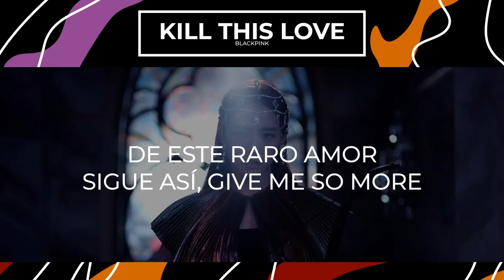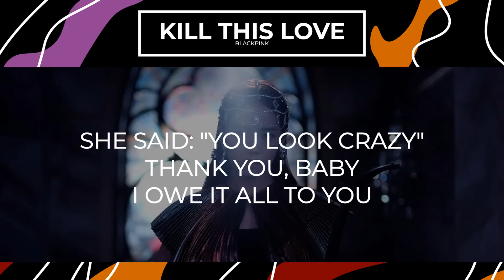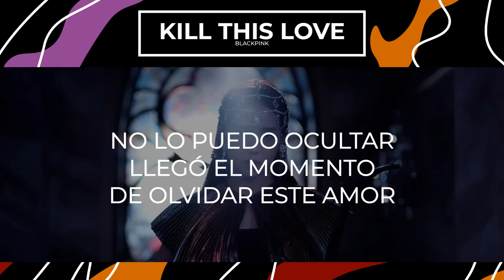BLACKPINK (블랙핑크) - Kill this love | SPANISH COVER | Mathias Guerreiro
RRRRRRUMPUPUM PUPUM PUPUUUUUUUM!

► Sígueme

► Letra

Luego de un HI
Siempre existe un triste BYE
After every crazy HIGH
Un gran precio hay que pagar
No hay respuesta a este TEST
Pues yo siempre diré YES
Ya no se lo que hacer
Pues mi corazón hoy duele

Here I come kicking the door
Sabes que soy el mejor
De este raro amor
Sigue así, give me so more
Hoy no te sueltes, aférrate bien
Pues tu corazón yo conseguiré
Tan emocionante, no puedo calmarme
Quieres obtenerlo, pero no podrás alcanzarlo

¿Quién será que está sufriendo más?
You know, you are
Lagrimas caerán, el dolor se que sentirás

¿Qué debo hacer?
Ya no soporto ser tan débil
No lo puedo ocultar
Llego el momento de olvidar este amor

It's so fire, with her I go boo hoo
She said: You look crazy
Her love is my favorite
But you plus me sadly can be dangerous

Lucky me
Lucky you
Siempre ha sido así, we lie
Si al final te olvidé y de mi te alejé
Perdón, I’m not sorry

¿Qué debo hacer?

► Créditos

Adaptación
Mathias Guerreiro

(Si decides utilizar mi adaptación, recuerda dar los créditos en tu video. La letra es solo una adaptación, no es una traducción exacta.)

Instrumental
Gustav Mixes

Edición de Audio y Video/Voz
Mathias Guerreiro

¡Muchas gracias!

No soy profesional, solo lo hago por diversión.
Por favor, apoyen a los artistas comprando sus albums/canciones.